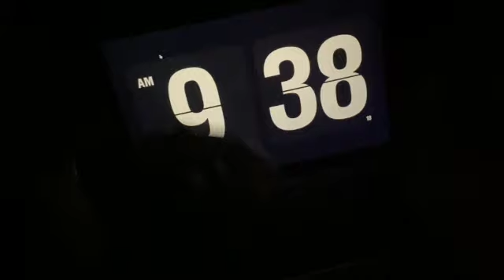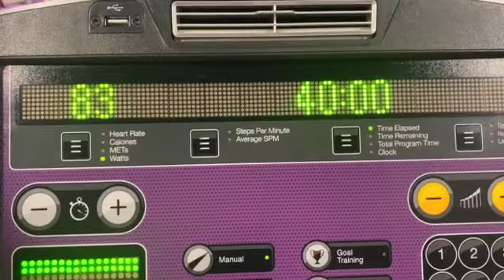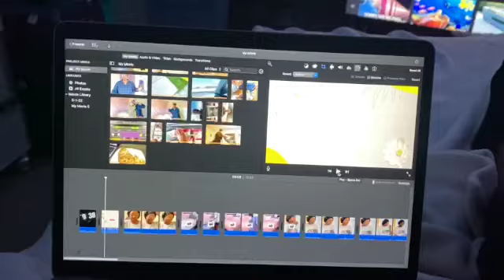Spend The Day With Me// packing for college + shopping for college + gym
Hey Guysss!  I really enjoyed doing this video and editing it. I hope you enjoy!! Have a Great Day :)

Twitter; @Sincerely Miracle

Intro credit TikTok; @ princesa.giann